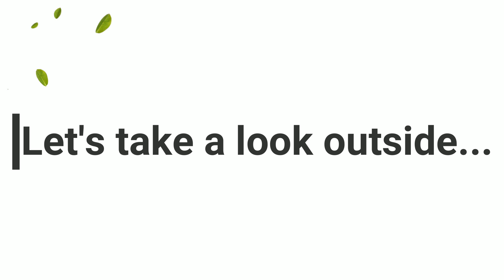A delightful family home boasting superb accommodation, a wonderful garden and outdoor swimming pool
Set in one of the most sought after parts of King's Lynn and West Norfolk is this wonderfully presented family home. The property boasts an abundance of modern family friendly accommodation inside including four reception rooms, four double bedrooms, three en-suites and a fantastic 18ft Kitchen/Breakfast room along with an integral double garage, outdoor swimming pool, summerhouse and a wonderfully private rear garden.